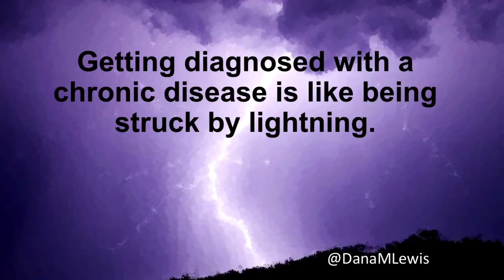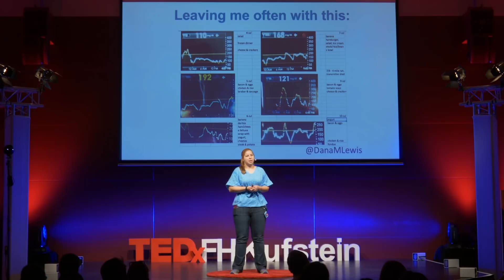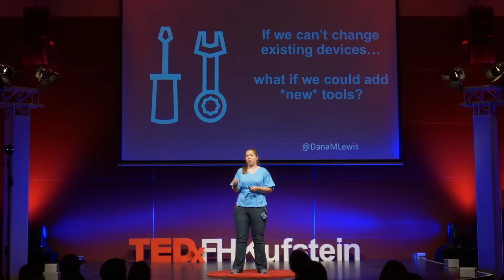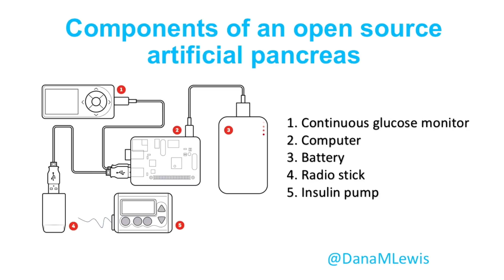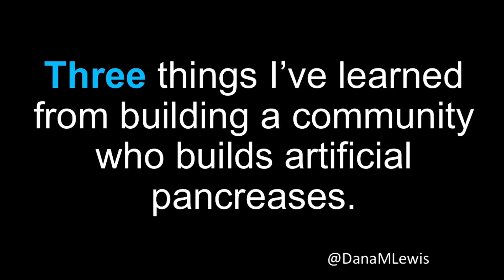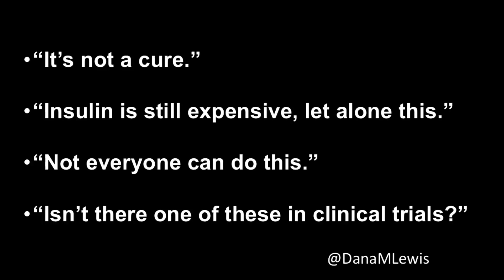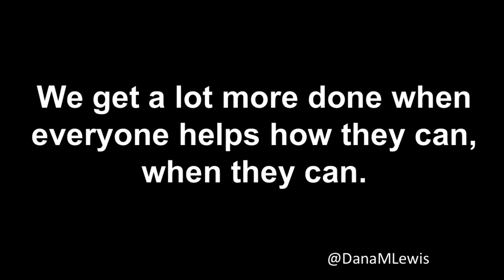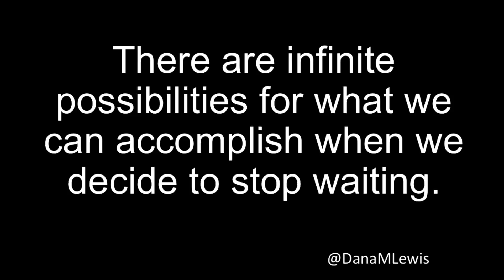Open Artificial Pancreas System | Dana Lewis | TEDxFHKufstein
Dana Lewis’ project OpenAPS came to be from a series of serendipitous events and through the discovery of the power of collaboration using open source tools and methods. The Open Artificial Pancreas System project (OpenAPS) is an open and transparent effort to make safe and effective basic Artificial Pancreas System (APS) technology widely available to more quickly improve and save as many lives as possible and reduce the burden of Type 1 diabetes. Dana’s mindset makes us change our perception of healthcare and how anyone can help improve it. Dana wants to challenge each and everyone of our TEDx participants to not wait to make a difference in the world – “because we can’t afford to wait”. This talk was given at a TEDx event using the TED conference format but independently organized by a local community.